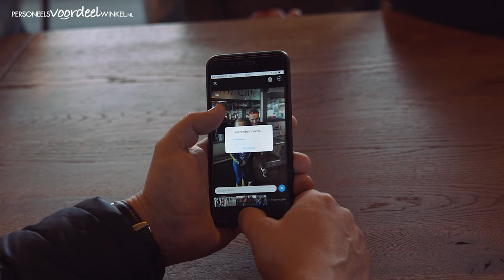Schaatsclinic 2019 - Simon & Irene Schouten - Personeelsvoordeelwinkel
Zaterdag 16 maart was het dan eindelijk zover, de winnaars van onze winactie kregen een schaatsclinic van Simon en Irene Schouten. Simon is meervoudig Nederlands kampioen marathonschaatsen en Irene heeft onder andere een Olympisch medaille op haar naam staan. Door de ervaring van deze topsporters en het enthousiasme van de deelnemers was het een groot succes!